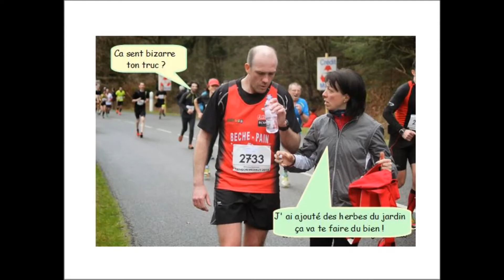les bonnes recettes de Valérie (Alençon-Médavy)